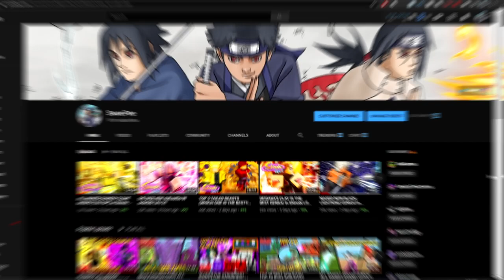THE REAPER DEATH SEAL GOES CRAZY in Shinobi Life 2!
LET'S HIT 5,000 MEMBERS!